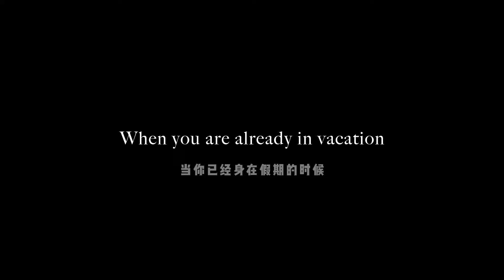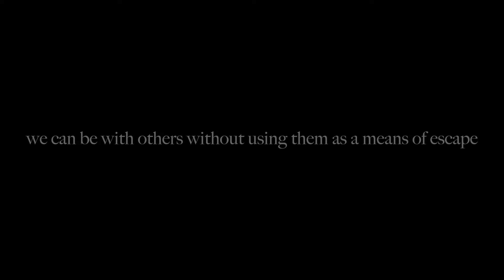Living Alone Vlog：Wasting time on real life，chitchatting about distance relationship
Hi guys, welcome and welcome back!!!
Thanks for stopping by and hope you enjoy my vlog and also your own life!!!

- ABOUT ME -
Living alone in China👸🏻| Lifestyle🧘🏻‍♀️| Cooking👩🏻‍🍳| Marketing executive 👩🏻‍💻

Hi! This is Rosie from China.
Here, I share my experience of navigating my 25s through ups and downs, and staying healthy, confident and relaxed in my daily life in Shanghai, through food, beauty, hangout, travel and some fun exploration.